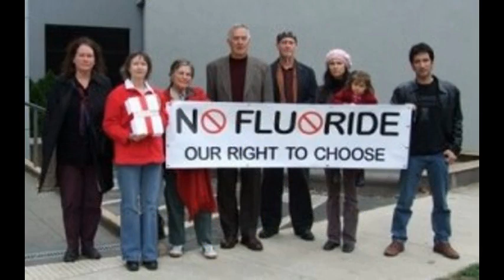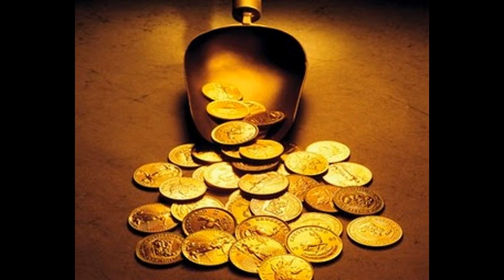Dr Deagle Show 2014/03/26 - Harley Schlanger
HOUR ONE - HARLEY SCHLANGER - MAJOR UPDATES ON YOUR WORLD AND SOLUTIONS --- EIR EXECUTIVE INTELLIGENCE REVIEW

Texas Democratic Party Declares Itself Insane with anti-Kesha Fact Sheet